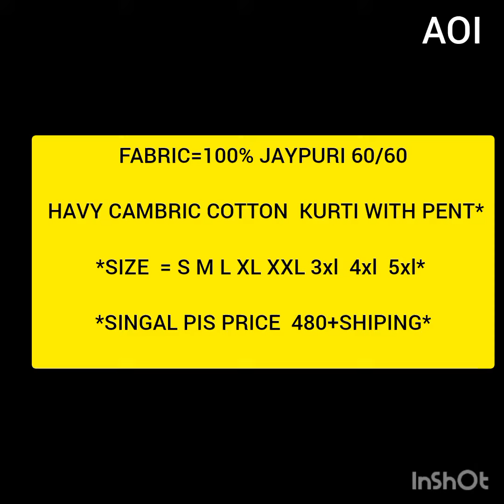FABRIC=100% JAYPURI 60/60 HAVY CAMBRIC COTTON KURTI WITH PENT*PRICE 480+SHIPING*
FABRIC=100% JAYPURI 60/60 HAVY CAMBRIC COTTON  KURTI WITH PENT*

*FEBRIC PRIMIYAM  EXPORT QUALITY*

 *PROPAR FRMO AND FINISHING*

*SIZE  = S M L XL XXL 3xl  4xl  5xl*

*SINGAL PIS PRICE  480+SHIPING*

*ALL DESIGN FULL READY STOCK*

*LOW PRICE GUARANTY*

*BOOK FAST*